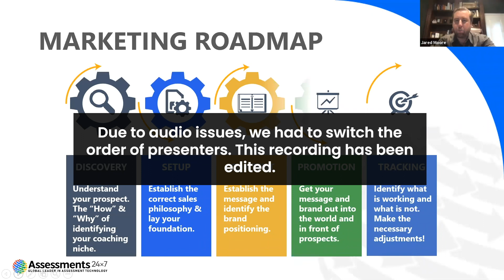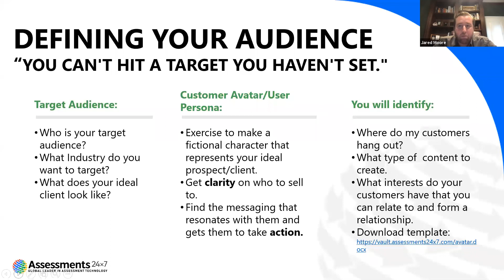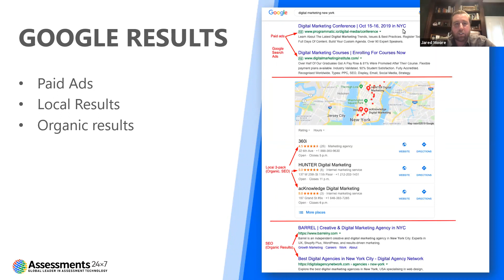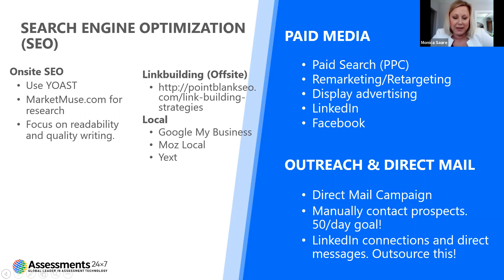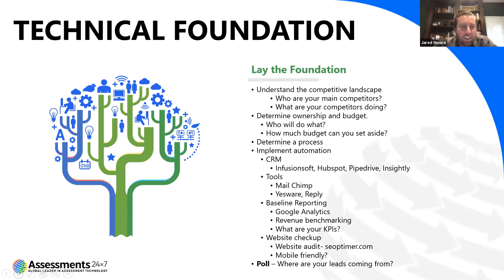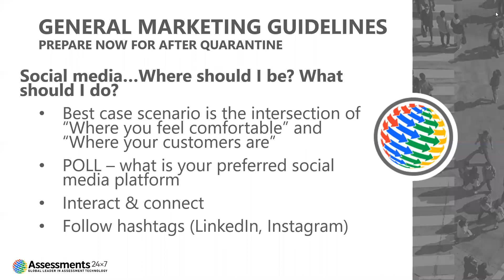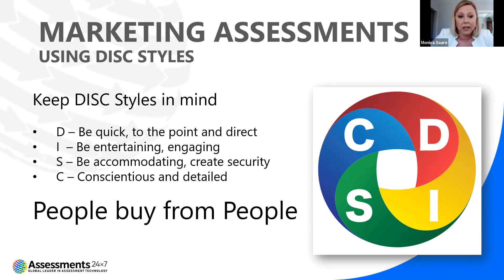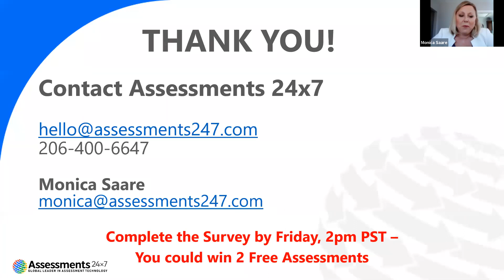[Webinar] Marketing Assessments: Get your marketing ducks in a row!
"Get your marketing ducks in a row!" Webinar!

Marketing is challenging in the best of times, and with much of the world under stay-at-home orders, this is far from the best of times. Does that mean we shouldn’t be marketing? Absolutely not! Now is the time to get authentic, clear the backlog of marketing tasks that have been on your to-do list for months, and maybe even learn some new skills that you can put to use as we all come out of quarantine.

Our Assessments 24x7 Marketing and Sales Team will offer up some very specific tips that you can start to implement NOW for marketing during the current crisis and beyond. We’ll cover a wide range of topics from website and social media strategy to marketing automation and authenticity in your communication.